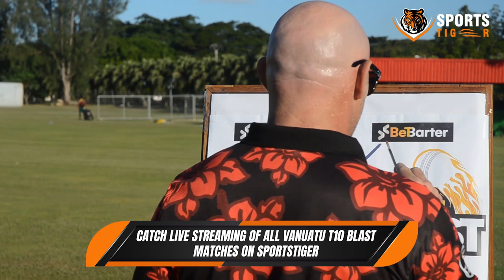Vanuatu T10 Blast League Promo | LIVE on SportsTiger | 21 May 2020 - 13 June 2020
Glad to announce that SportsTiger is the live streaming partner of Vanuatu T10 Blast League 2020. The tournament will bring 10 matches which will be played between 3 teams. You can watch all matches on SportsTiger.